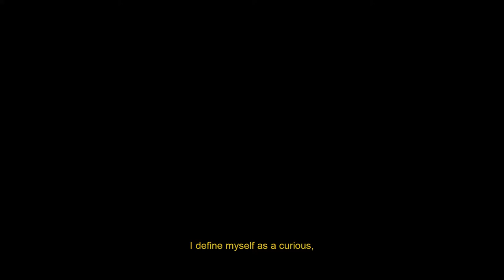DANIEL VERA VARGAS - STREET ART IN ACTION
Discover the interview with Daniel Vera Vargas an amazing street artist !! We post it in our webpage ;)